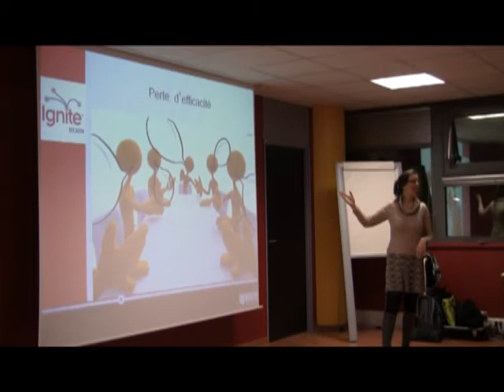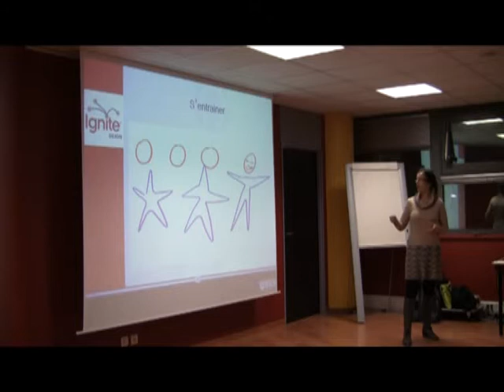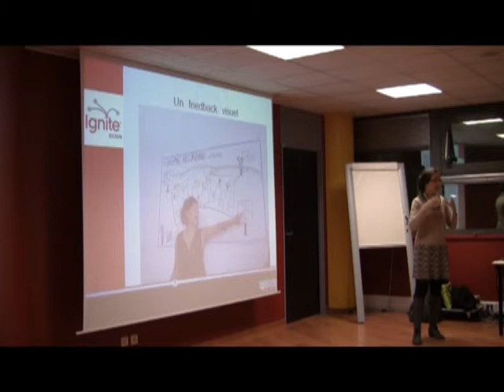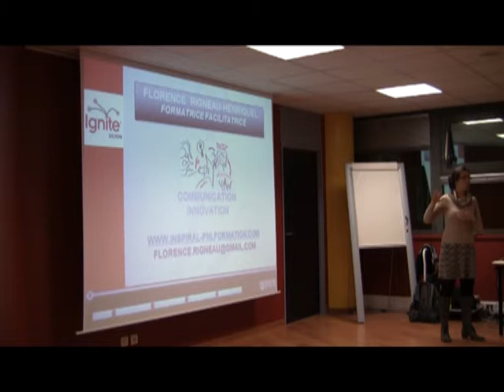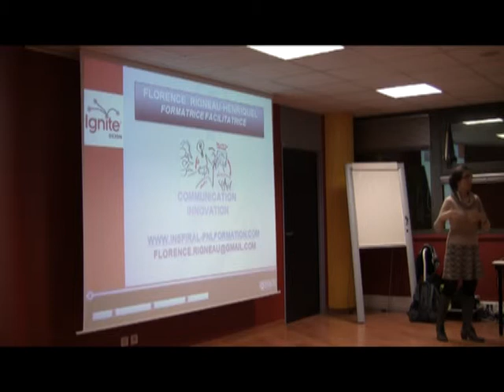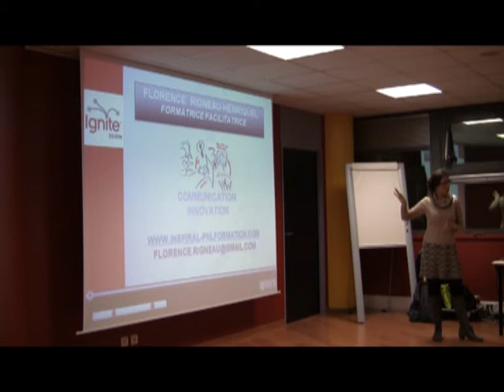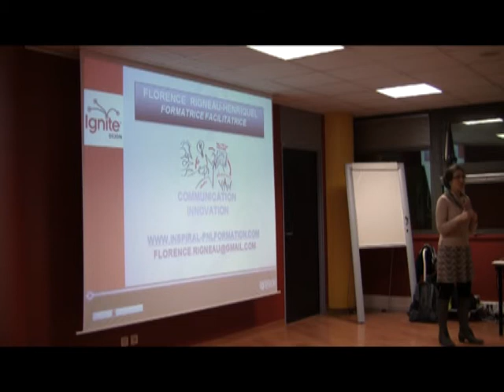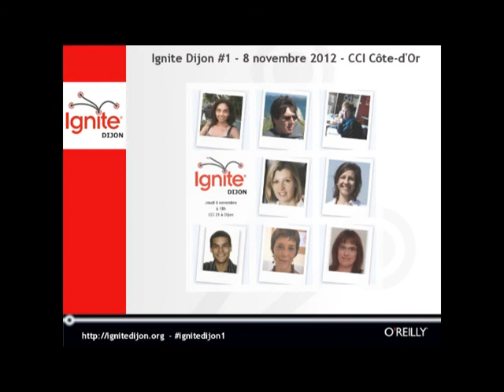Dessinez, c'est gagné! La facilitation graphique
Cette présentation met un coup de projecteur sur la pratique du dessin au service de la communication et de la créativité d'un groupe.

La facilitation graphique, qu'est-ce que c'est? à quoi ça sert? comment cela peut m'être utile?

Nul besoin d'être Léonard de Vinci ni d'investir dans une technologie onéreuse pour combiner les mots et les pictogrammes. Un marqueur, des feuilles et un peu de pratique suffisent.

Depuis 30 ans, la facilitation graphique existe aux Etats Unis et elle a de nombreux adeptes dans les pays nordiques.
Pourtant cette approche reste largement méconnue en France...

Venez piocher des idées pour travailler autrement avec les autres!